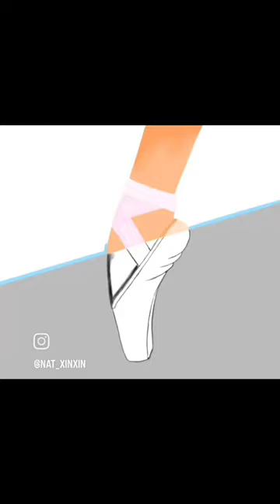En Point (using IbisPaint X)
Ballet is an art. The floor is my canvas, and I am the brush. Whatever I create comes from my heart. Ballet is my life.

Digitally drawn in 2023
Using IbisPaint X